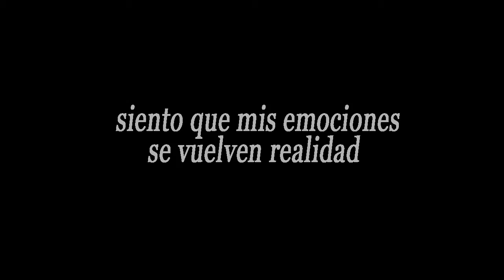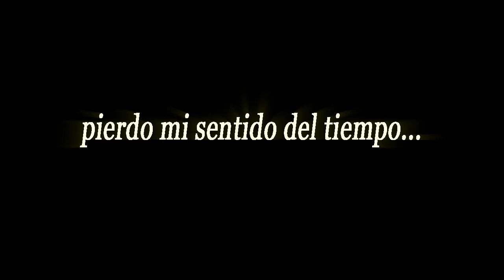Cuando escucho música...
Canción Original: When i listen to music - Dream dance alliance